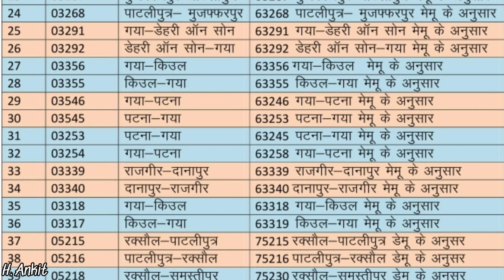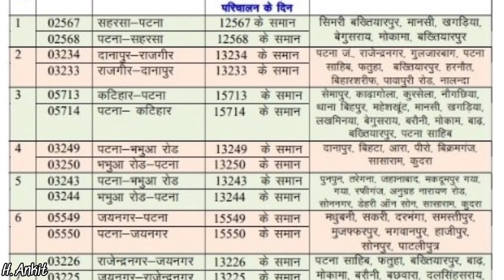सितंबर से बिहार में चलने वाली 56 स्पेशल ट्रेनों की नई लिस्ट । Exam Special Full Train List For Bihar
सितंबर से बिहार में चलने वाली 56 स्पेशल ट्रेनों की नई लिस्ट
Exam Special Full Train List For Bihar

Full List Of 56 Special Trains (28 pairs) That Will Run In Bihar In September For JEE Mains, NEET And NDA Exams.

A Total of 40 MEMU Special Trains + 8 Intercity Special Trains Will Run Till 15th September 2020 in various parts of Bihar to facilitate easy movement for those who are appearing in JEE Mains, NEET or NDA Exams.